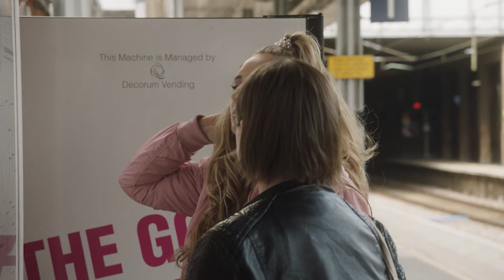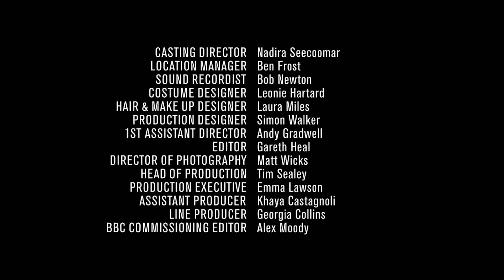People Just Do Nothing (FULL EPISODE) | Season 4 | Episode 3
'People Just Do Nothing' is a mockumentary series about a group of failed MCs from West London and their passion for pirate radio. The sitcom is performed by Allan Mustafa, Steve Stamp, Asim Chaudhry and Hugo Chegwin. Let's tune in to Kurupt FM...